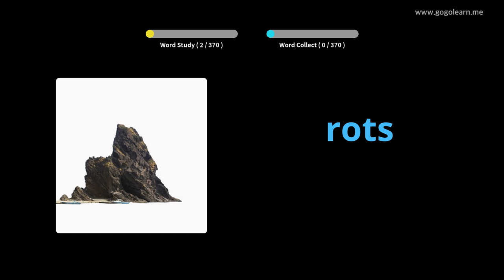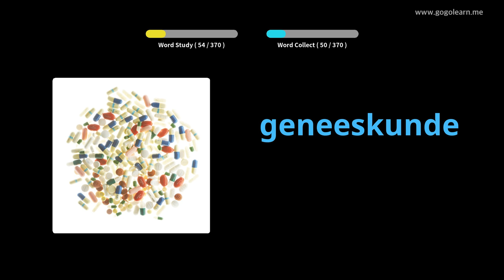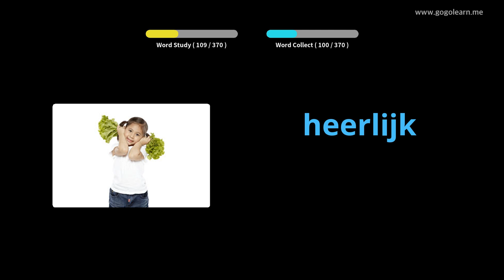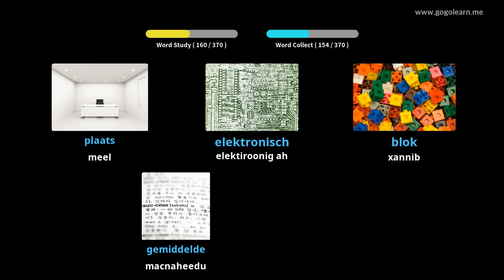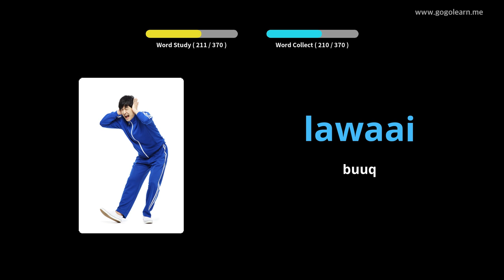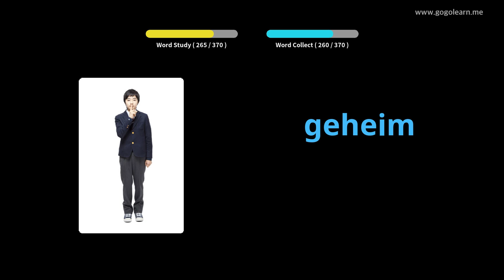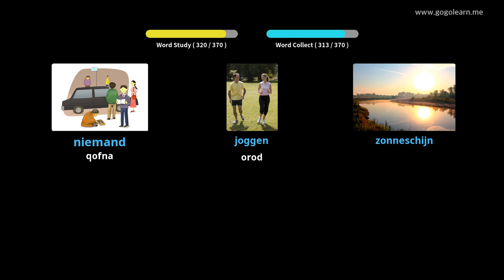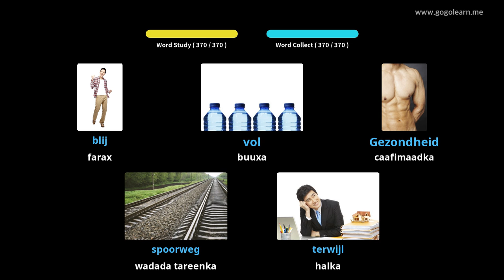Farshaxanka Farshaxanka Dutchka 1aad | Golearn